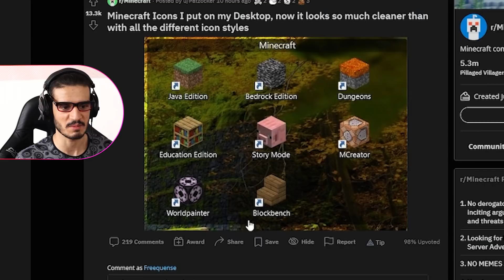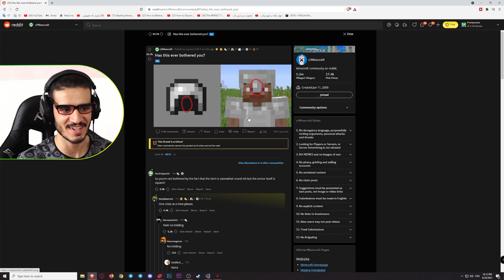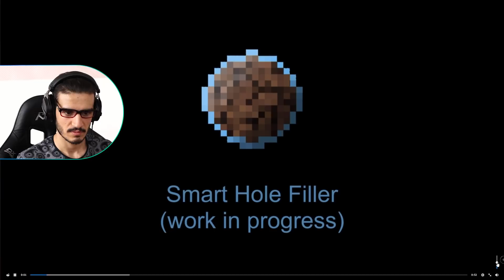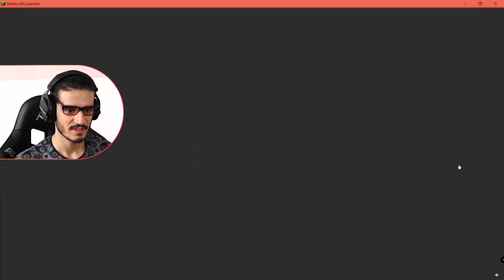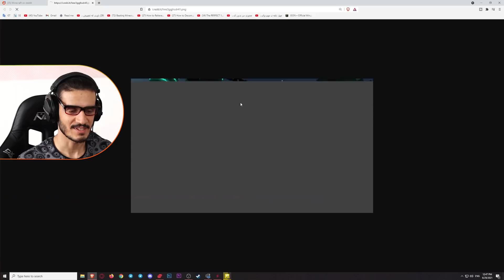داخل کندوی زنبور ماینکرافت این شکلیه ؟ - Minecraft fun creations #9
تو این ویدئوی قراره با هم خفن ترین سازه هایی که تو ماینکرافت توسط خلاق ترین پلیر های ماینکرافت ساخته شده رو ببینیم
هر کدوم از اینها ساعت ها بازی کردن ماینکرافت رو لازم داشته تا تبدیل به این چیزهایی که تو این ویدئو میبینید بشه
بعضی هاشون واقعا معجزه هستند
برای دیدن پارت های بعدی لایک های ویدئو رو ببرید بالا و حتما تو کامنت ها بهم بگید